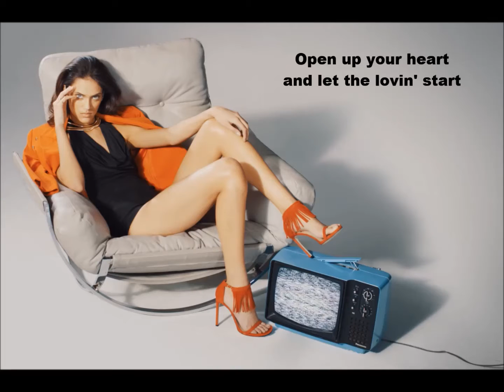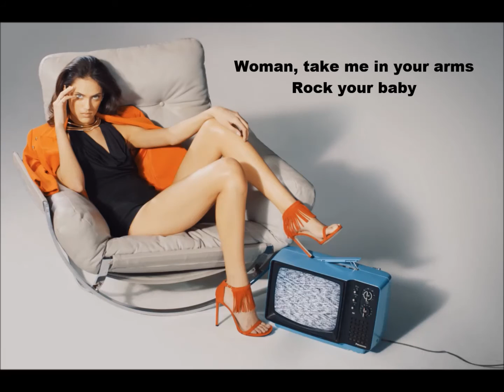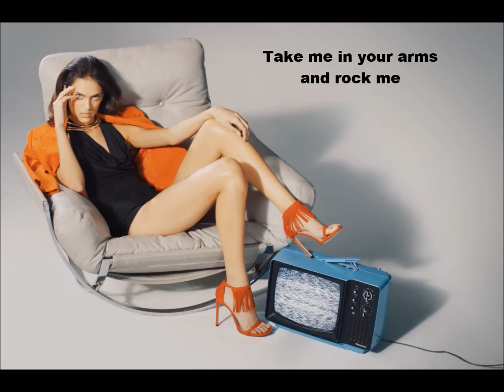George McCrae | Rock your Baby | Lyrics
George McCrae ist ein amerikanischer Pop und R&B Sänger
und einer der ersten Interpreten der Disco Musik Anfang der
Siebziger Jahre. Sein Nr.1 Hit "Rock your Baby", geschrieben
von  Harry Wayne Casey (KC and the Sunshine Band) und
Richard Finch gehört mit über 11 Millionen verkaufter Platten
zu den erfolgreichsten Singles aller Zeiten.